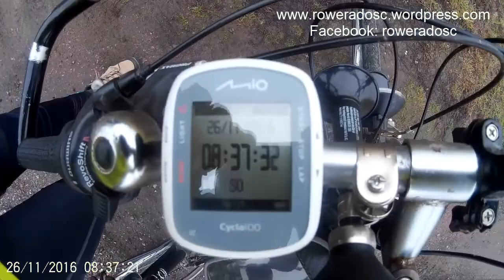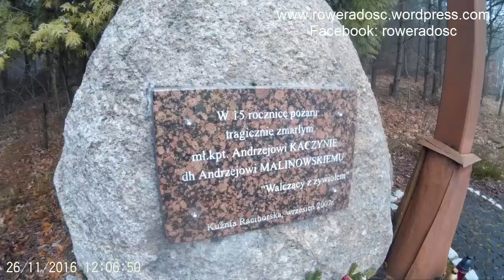26.11.2016 Lasy rudzkie z Ikra Rybnik i WRŚ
Muzyka w filmiku:

1.

2.